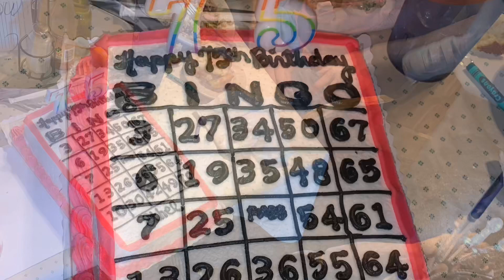The Family Celebrates Gigi's 75th Birthday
Come celebrate Jude & Eden's Great Grandmother's 75th Birthday! 🎉🎂🎁